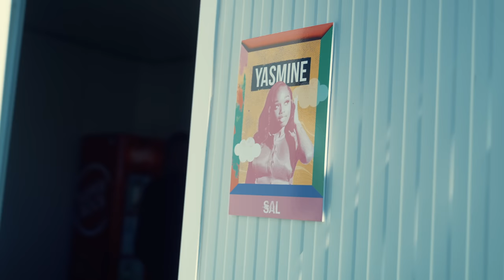YASMINE BEHIND THE SHOWS EP.1 - SEMANA ACADÉMICA DE LISBOA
Acontecem inúmeras coisas por trás das câmaras e holofotes e vocês vão poder acompanhar tudo aqui no Youtube no BEHIND THE SHOWS . Toda a preparação, backstage e até mesmo contratempos que acontecem em todos os shows. Aperta o cinto e entra nesta viagem !

BOOKING AND MANAGEMENT :
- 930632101